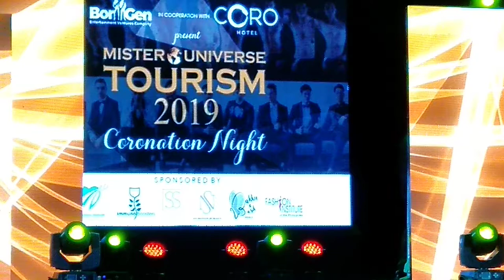Speech of Kelvin Vicente (Philippines) | Mr. Universe Tourism 2019